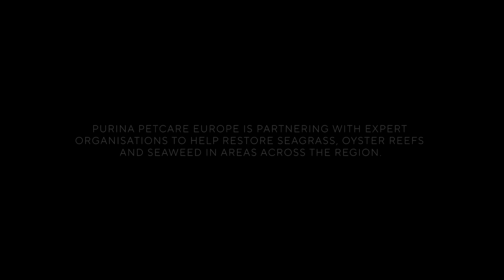The disappearing kelp forests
Ad paid and presented by Purina.

With a changing climate, the ecosystem beneath the waves is under stress. A team in Norway is helping to restore the balance between flora and fauna in an effort to bring back this ecosystem.

This film is part of the Blue Horizons series presented by the @worldoceancouncil5887 and produced by @bbcstoryworks.

Don't miss the rest of the Blue Horizons series, and find out more